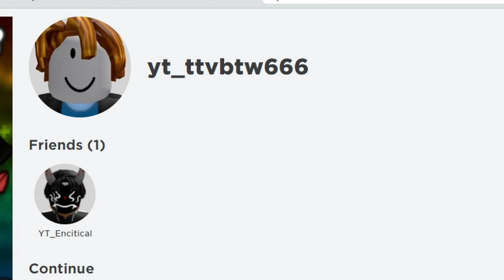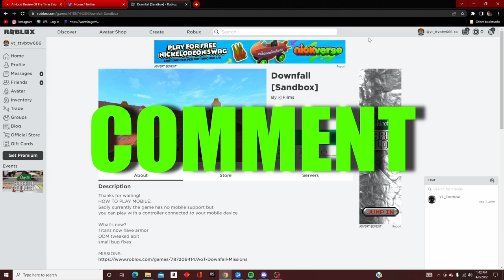Playing Roblox One Last Time!